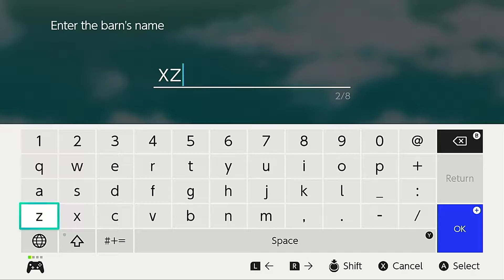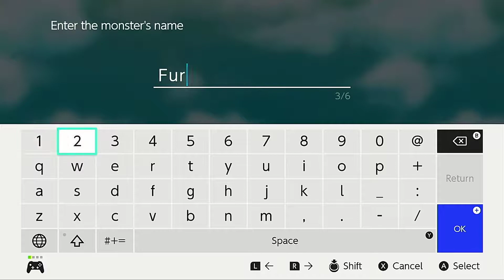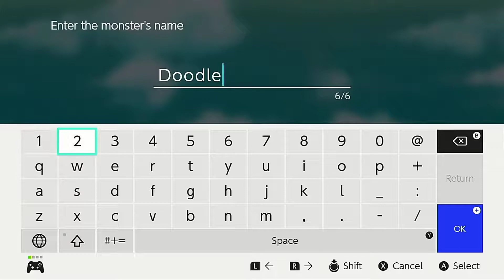Rune Factory 4 Special Edition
Rune Factory 4 Special Edition (BUILD MONSTER BARN N CATCH MONSTER)